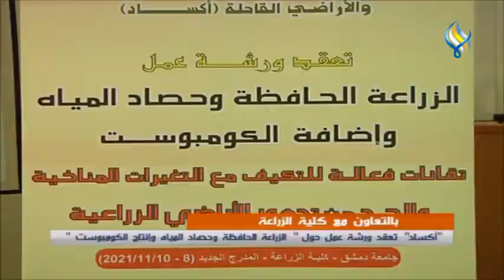بالتعاون مع كلية الزراعة "أكساد" تعقد ورشة عمل حول " الزراعة الحافظة وحصاد المياه وإنتاج الكومبوست "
تقرير : رهام علي - تصوير : محمد حميدي - مونتاج : ربيع محمد